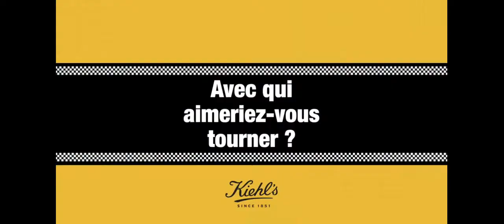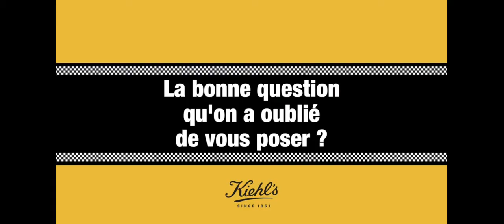Chloe Grace Moretz Fanpage Brazil hot scene September October of 2020! HD/HQ best Chloe Moretz